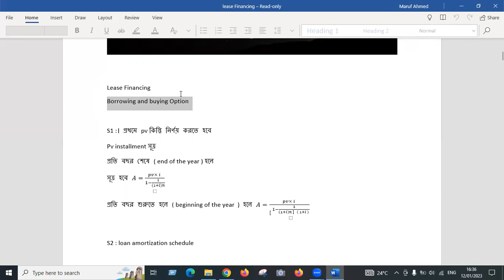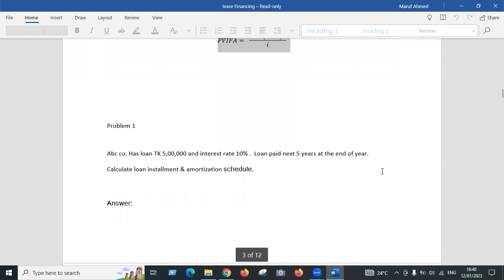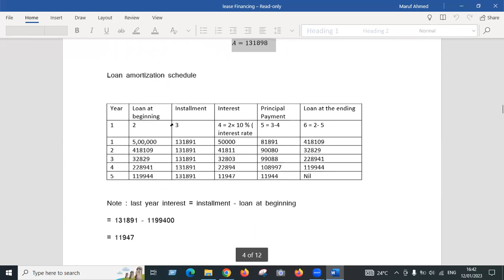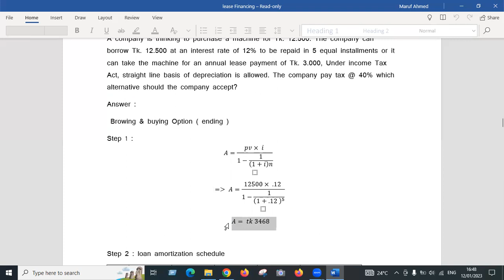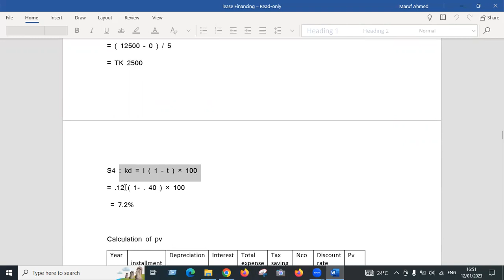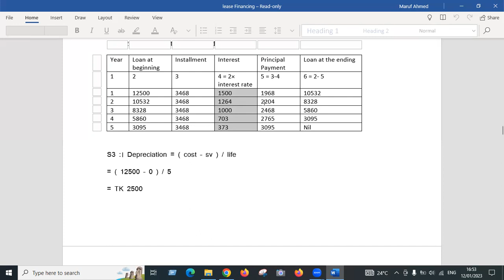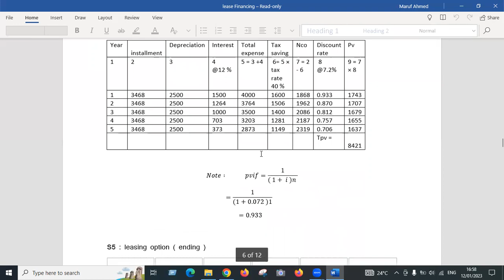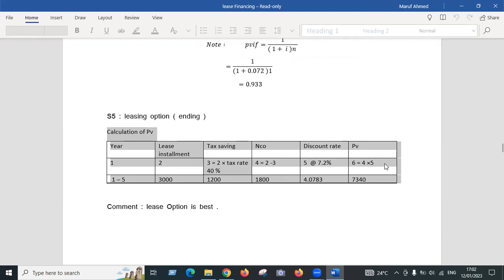Financial Management Chapter 6 lease Financing || BBA 3rd year || Class 1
Financial Management  Chapter  6 lease Financing  BBA 3rd year Lecture-1 | BBA Online Class |National University

financial management chapter 6 এর      lease Financing  এর ধারাবাহিক ক্লাস আপলোড দেওয়া হবে।ইনশাআল্লাহ।

 A complete solution for BBA  professional program. you will find the solution of Honours 1st year to Honours 4th year maths. যারা বাসায় বসে  BBA Online Class / Free Online class করতে চায়, তাদের জন্য National University'র BBA এর প্রতিটি সাবজেক্ট এর জন্য BBA Accounting bd চ্যানেলটি নিয়মিত Free BBA Online video class এর আয়োজন করেছে। মাত্র ৫/৬ টি অংক এর মাধ্যমে অধ্যায়ের সব নিয়ম শেখানো হয়।

 প্রতি সপ্তাহে,প্রতিটি সাবজেক্ট এর দুটি করে ক্লাস আপলোড দেওয়া হবে। ধন্যবাদ।
financial management chapter  6 lease financing   bba 3rd year